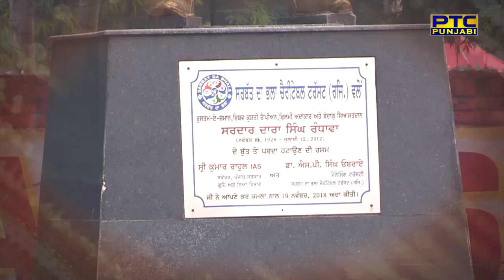Voice of Punjab Season 10 | Mohali Auditions | Streaming Now on PTC PLAY App | Download Now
Watch Mohali Auditions of Voice Of Punjab Season 10 exclusively on PTC PLAY App.
Download PTC PLAY App & Enjoy Punjabi Entertainment & Reality Shows anytime-anywhere.